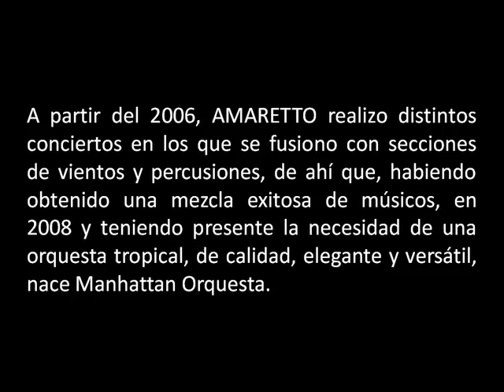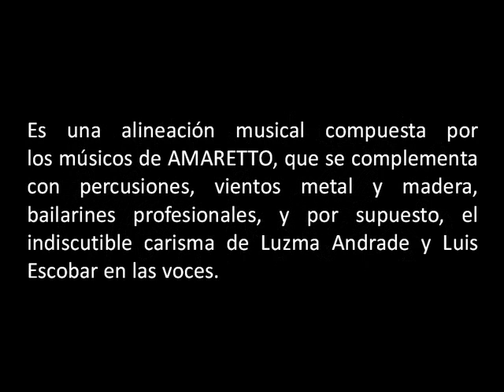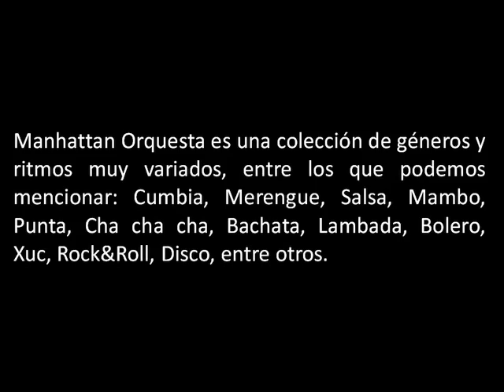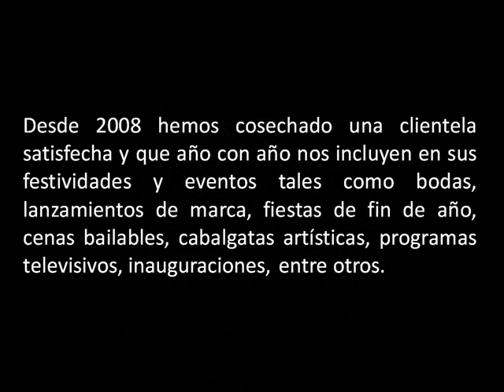Vamos A Bailar Manhattan Orquesta - Dj Version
Versión Dj del Tercer sencillo de Manhattan Orquesta a Cargo de Walter Dj, grabado editado y producido en A&a Productora, El Salvador Centroamérica.